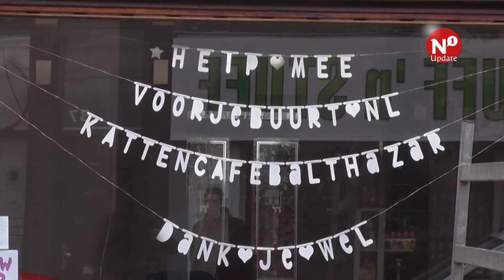Themabars schieten uit de grond in Nijmegen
NIJMEGEN - Een wasserette die ook een café is, een chocoladebar, een slowcafé, een sportbar, een kattenbar… de themabars schieten nu ook in Nijmegen uit de grond. Hoe zou dat toch komen? Horecadeskundige Ton Lenting heeft er een theorie over.